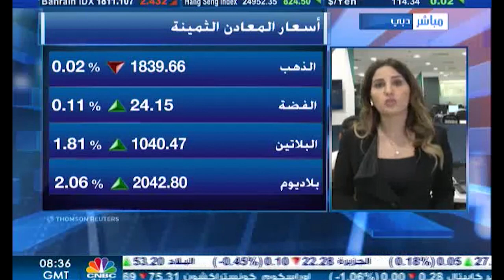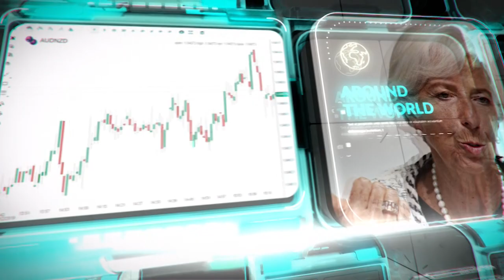التحليل اليومي للأسواق العالمية 20 يناير 2022